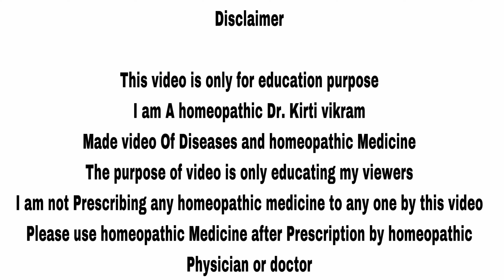Nux Vomica का कैसे उपयोग करे कब्जियत ठीक करने के लिए ? Homeopathic Medicine For Constipation ?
Namaskar doston in this video I talked about Homeopathic medicine Nux Vomica 30 ch effective medicine for Constipation and gas acidity and Indigestion .

How to use Homeopathic medicine Nux Vomica

Nux Vomica 30 2 drop 2 times a day with some water